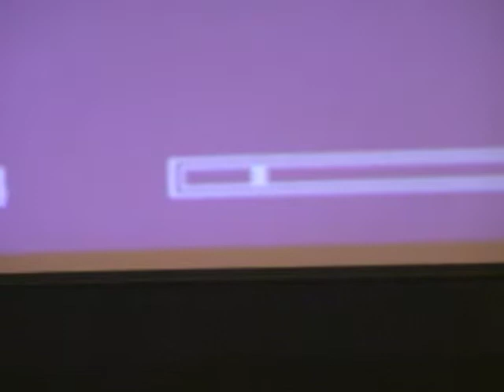Living Blues Magazine Panel Discussion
A discussion on race and gender in the blues